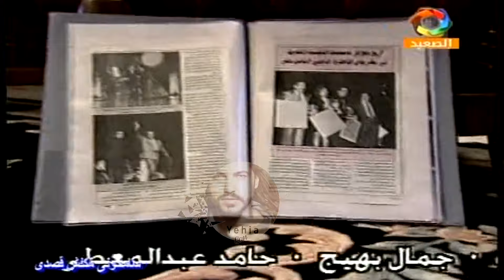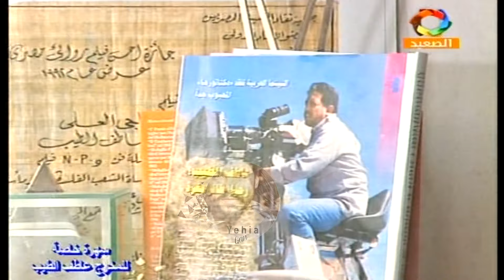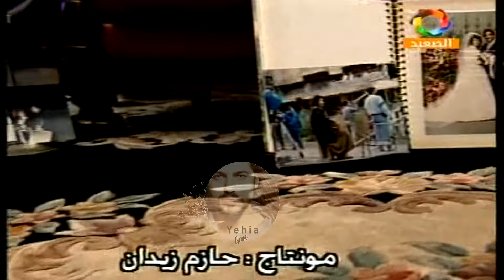شريهان و لبلبة و ليلى علوي ( برنامج رثاء في رحيل عاطف الطيب 1995 ) Yehia Gan